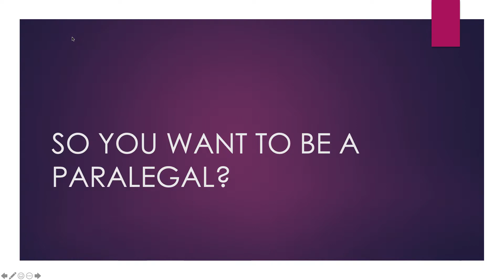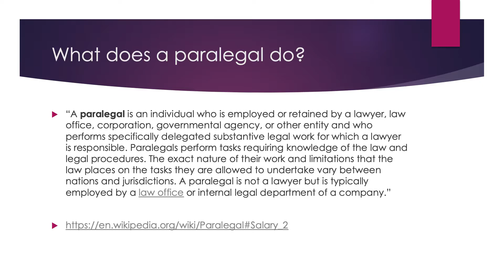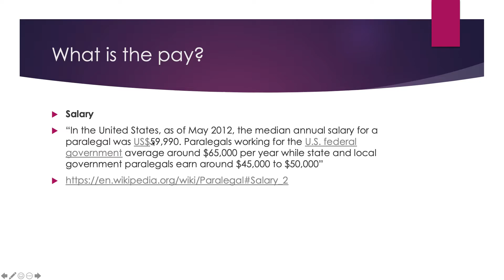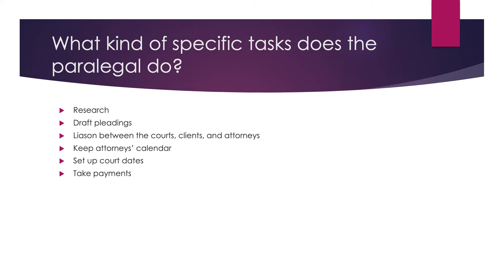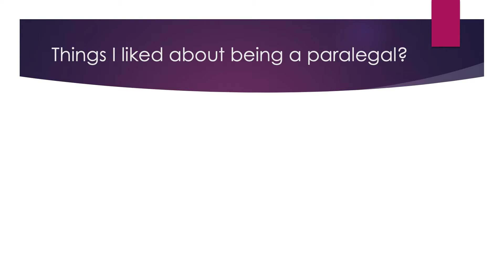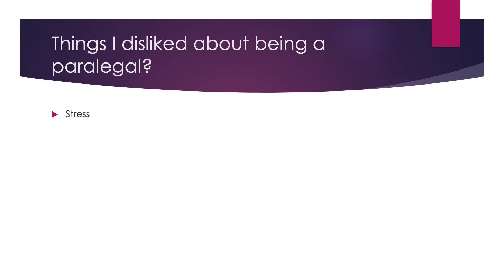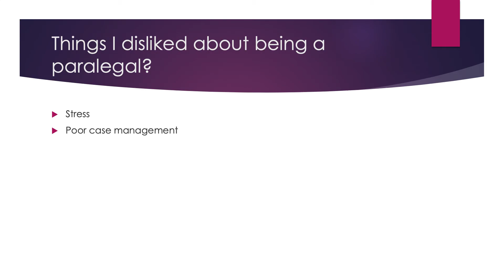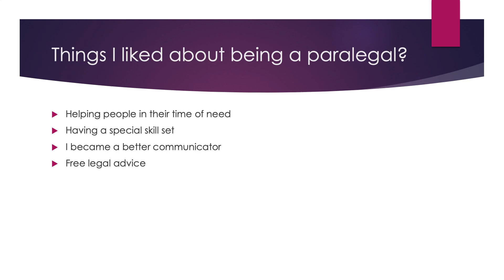SO YOU WANT TO BE A PARALEGAL? WORK FROM HOME 2020